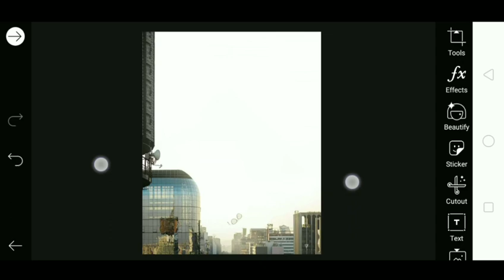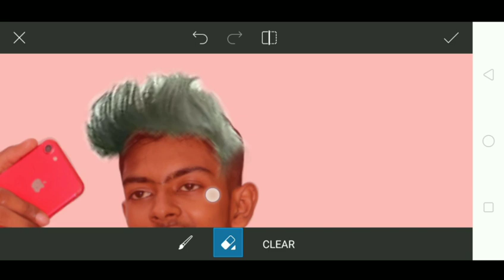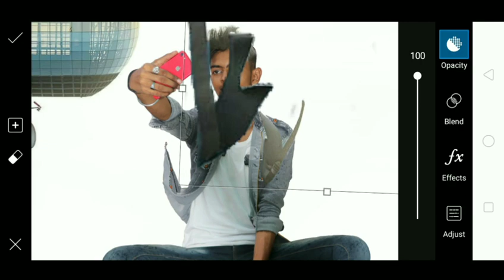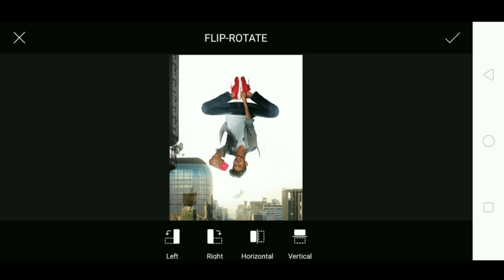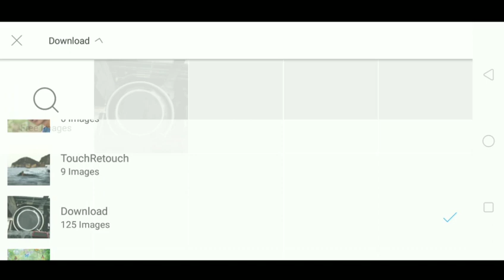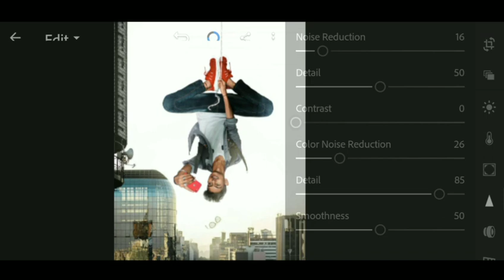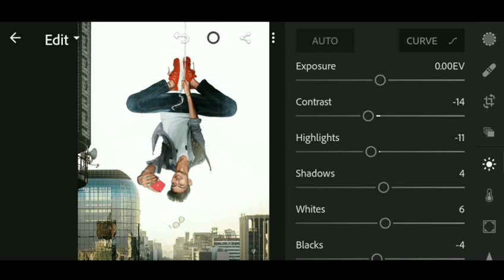Vijaymahar Latest Spiderman Concept Photo Editing || picsart editing tutorial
Hey guys yrr wlcm back to another vedios of sachancreation
So guys yrr aj ka vedio bht hi unique hone wala h so guys yrr
Apse k request h ki agar aap bhi aisi hi editing krna chahte h to please vedio ko pura akhiri tak dekhe tabhi aap aisii editing krr paye ge